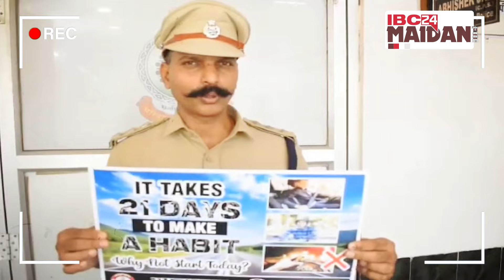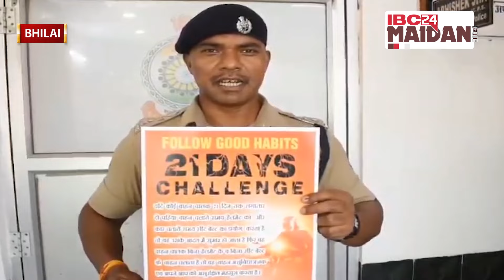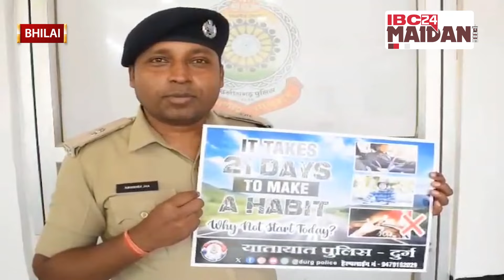Bhilai: Durg Police के अधिकारी लोगों के बीच पहुंच रहे 21 दिन का ये Challenge लेकर| आपने किया Accept?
Bhilai: Durg Police के अधिकारी लोगों के बीच पहुंच रहे 21 दिन का ये Challenge लेकर| आपने किया Accept?ibc24maidani